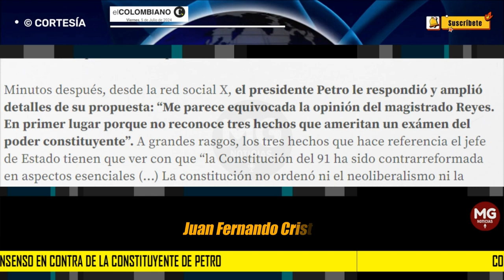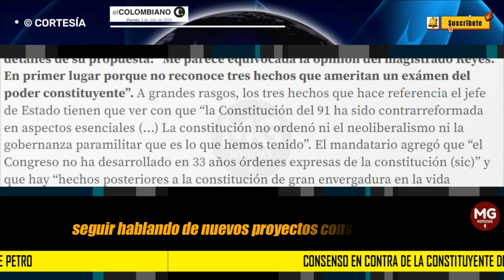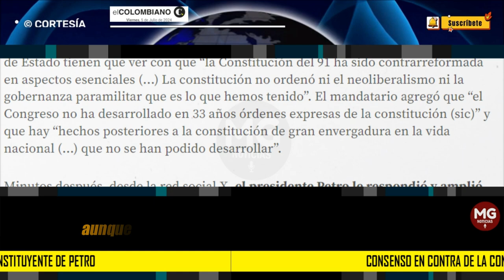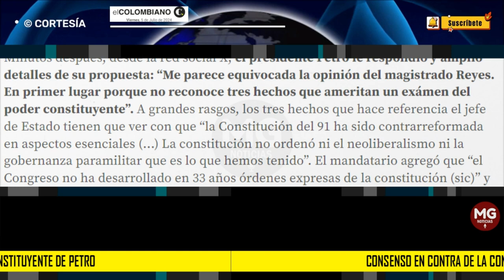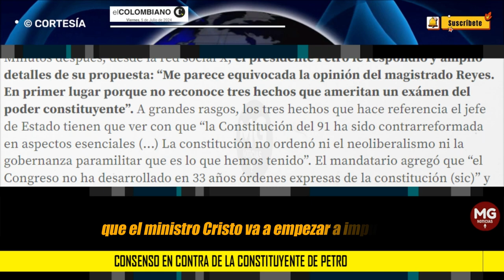CONSENSO EN CONTRA DE LA CONSTITUYENTE DE PETRO 📢 ¿Cuál es el objetivo real del mandatario?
El presidente de la Corte Constitucional, José Fernando Reyes, hizo un duro pronunciamiento: “¿Cómo seguir hablando de nuevos proyectos constitucionales si es que no hemos sido capaces de desarrollar y hacer cumplir el pacto que desarrollamos en 1991?”
EL COLOMBIANO